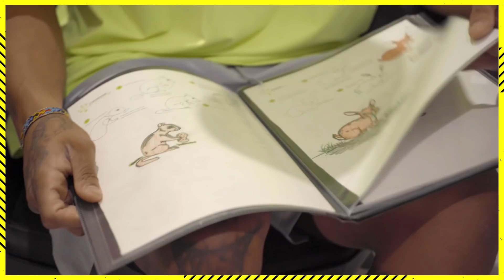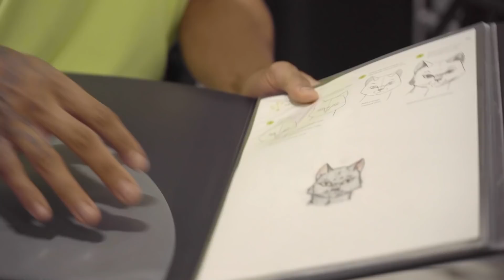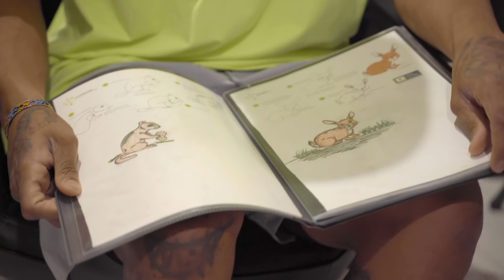Raiders Johnathan Abram Shows Off His CRAZY Sneaker Collection & AWESOME Dog!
Las Vegas Raiders safety Johnathan Abram is one of the HARDEST hitters in the NFL, but he saves a soft spot for his pup Amo and his CRAZY sneaker collection!